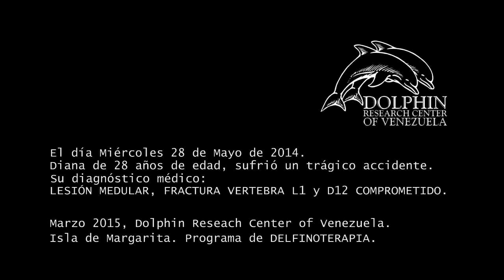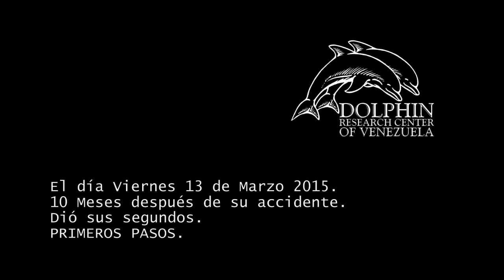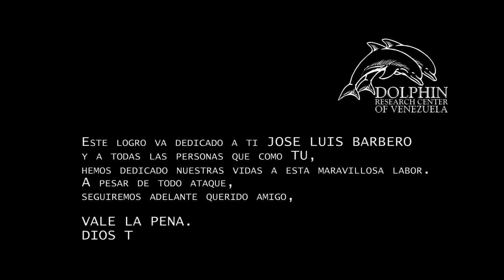En Memoria de Jose Luis BARBERO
Objetivos logrados durante tratamiento de Delfinoterapia.